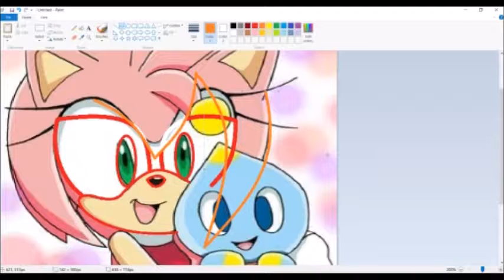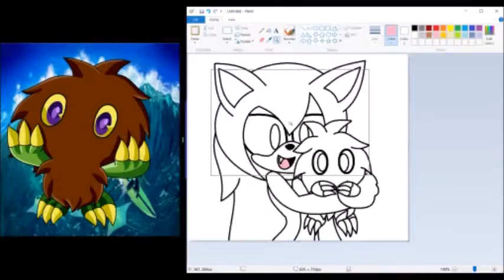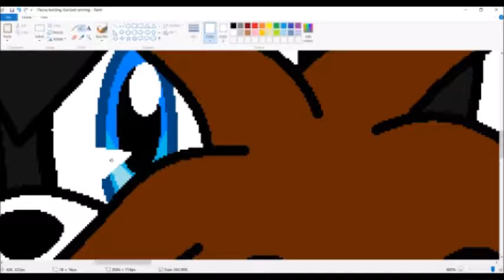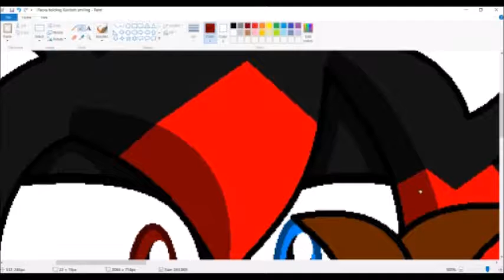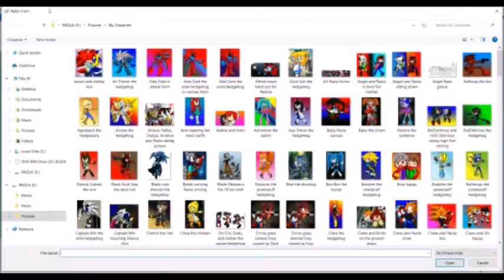Speedpaint Sonic: Paola and Kuriboh Chao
This is Paola with her Chao name Kuriboh! He's so adorable. I hope you like it.

Drawing app:
Phone- Mediabang
Ipad-Clip Studio Paint